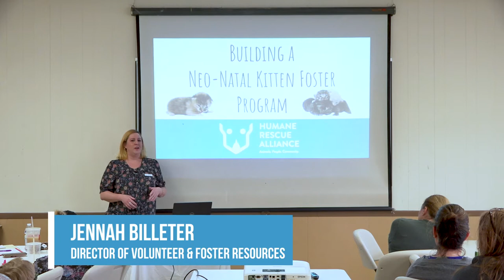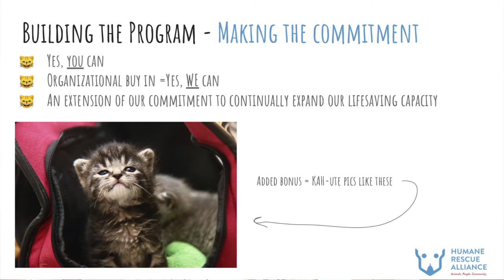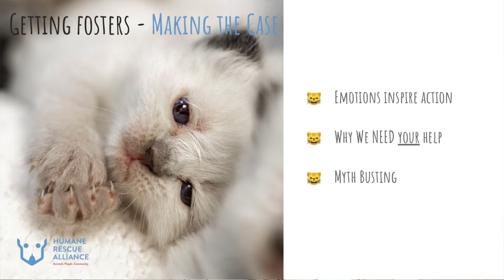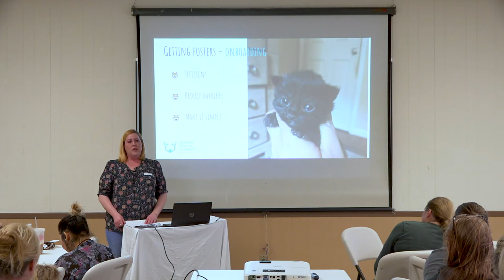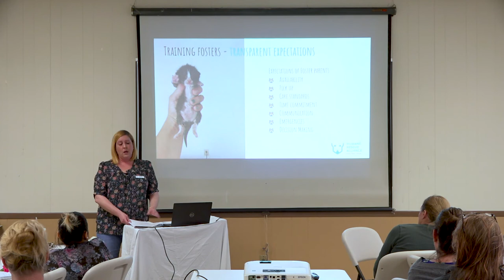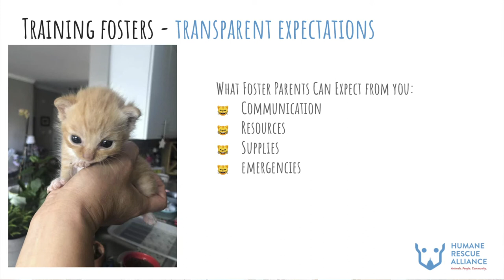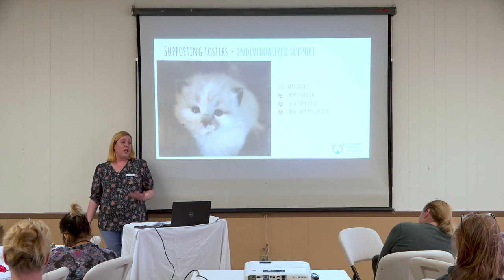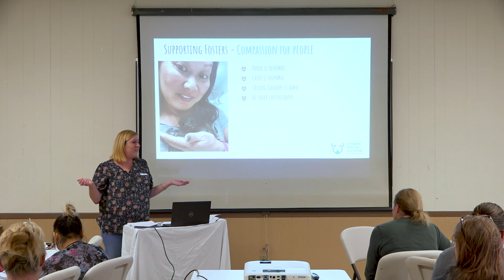Webinar: Building a Neo-Natal Kitten Foster Program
HRA's director of foster and volunteer resources Jennah Billeter breaks down how to start a foster program for neonatal kittens and how such a program can save so many lives. It's not as overwhelming as you may think!